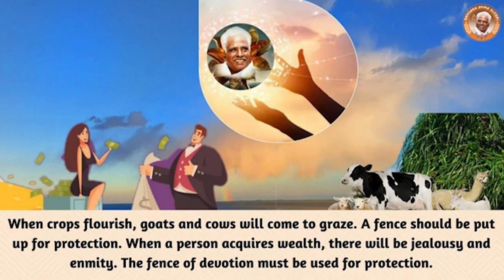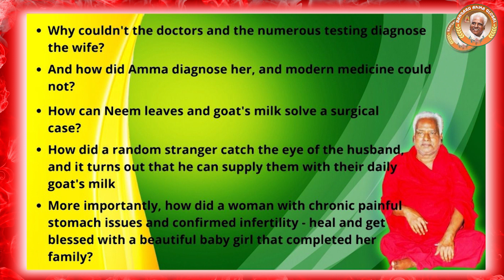Goat's Milk for Stomach Pain | The Fence of Devotion | 19 Jun 21 | Om Sakthi Global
The Fence of Devotion:
When crops flourish, goats and cows will come to graze. A fence should be put up for protection. When a person acquires wealth, there will be jealousy and enmity. The fence of devotion must be used for protection.